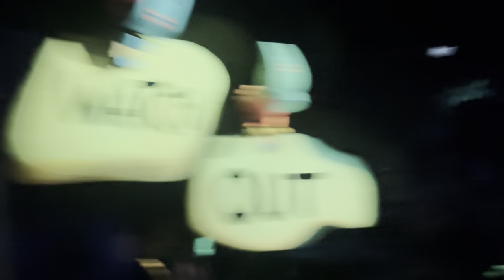Alice in Wonderland ride at Disneyland 2024 09 29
Take a topsy-turvy trip into the nonsensical world of Disney’s Alice in Wonderland aboard an oversized caterpillar.